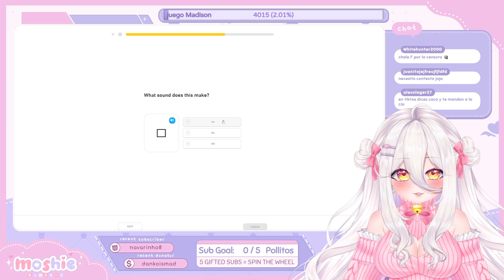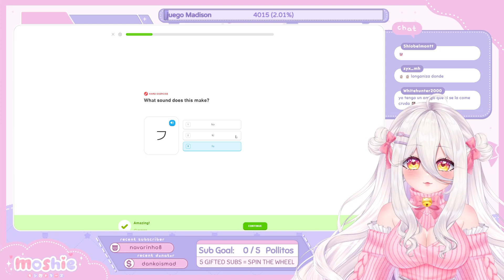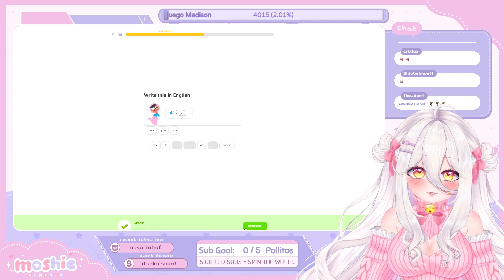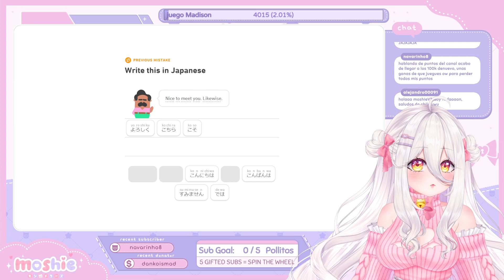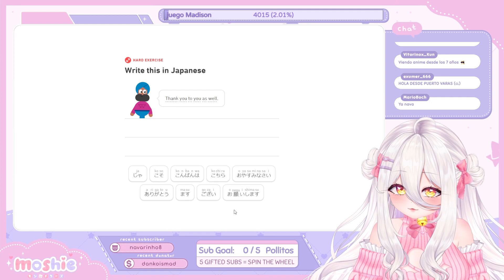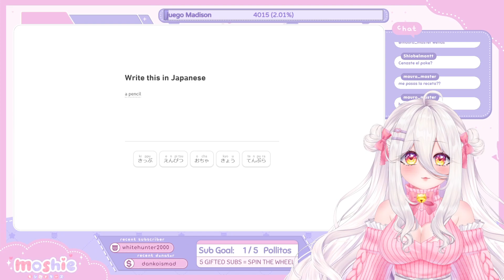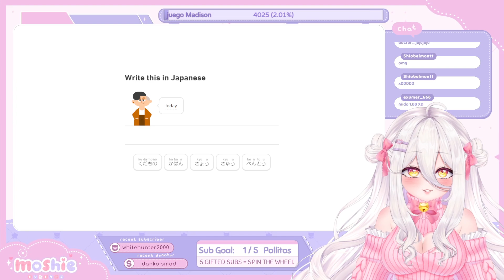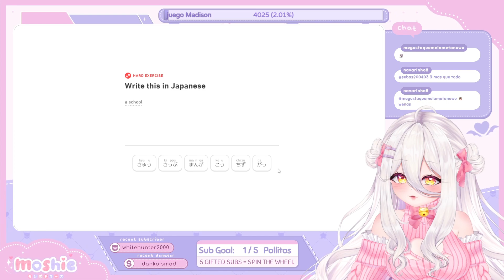(17-01-2023) Duolingo owo sr activado!! !tt !shop !streamloots